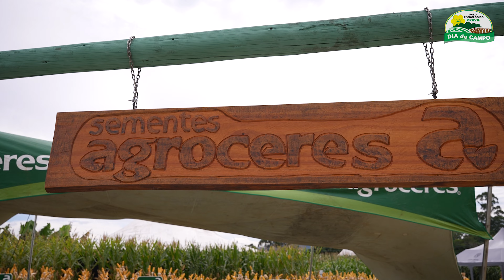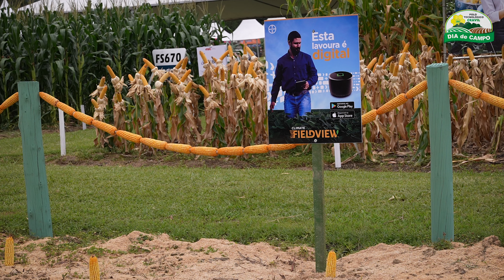Milho - Qual híbrido plantar?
A Agroceres, parceira Cravil no Dia de Campo, apresenta os principais materiais disponíveis para os produtores de milho, confira!